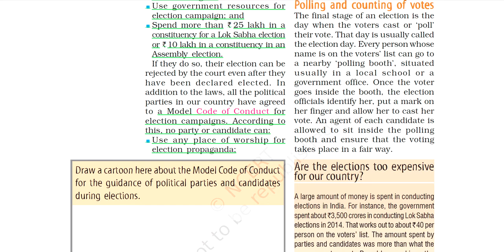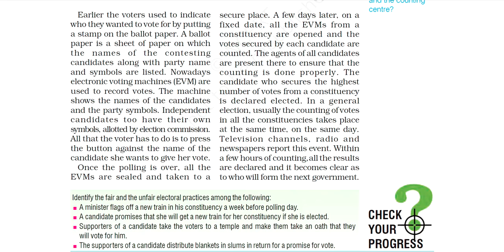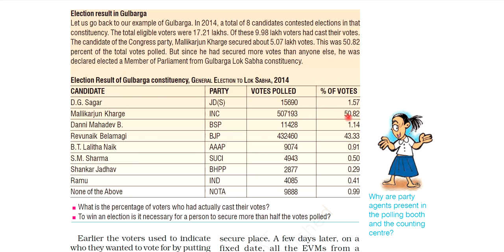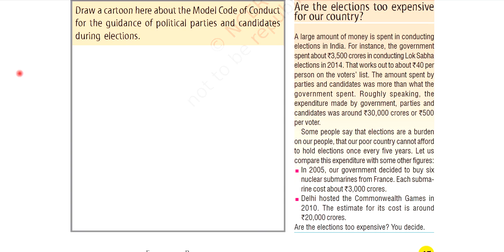POLLING AND COUNTING OF VOTES, ELETORAL POLICTICS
ELETORAL POLICTICS